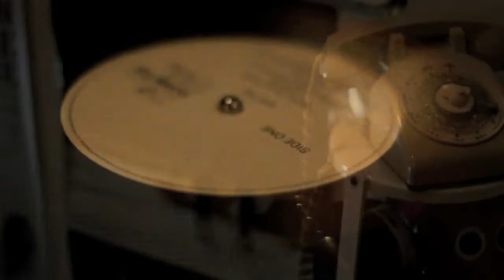HaLLeLujha Party Party 20101229